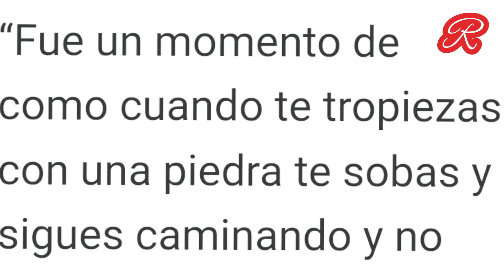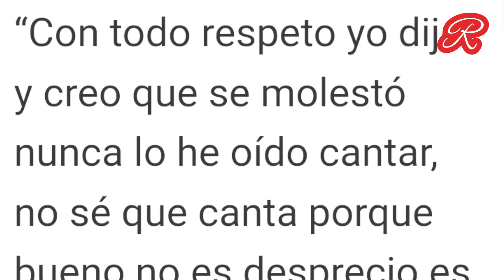Dulce no olvida discusión con Lupillo en El Retador: “No me cayó bien”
28 de Septiembre del 2022 por @TVNotasmx /

La cantante revivió la polémica con el intérprete de regional mexicano durante su participación en el programa de ‘El Retador’.
Dulce aseguró que no necesita una disculpa por parte del Lupillo Rivera ya que ni conoce su música.